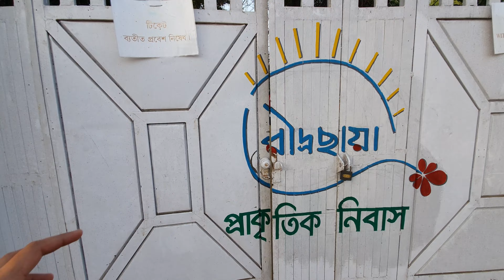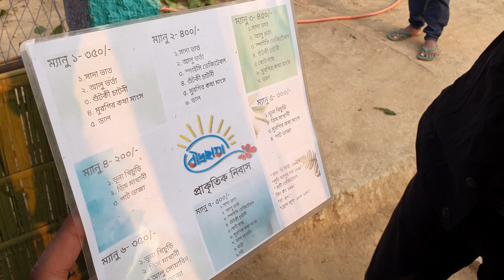রৌদ্রছায়া সিলেট | Exploring Rudra Chaya: A Mini Sajek Valley in Sylhet (Travel Guide)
ভাবছেন সাজেক ভ্যালির মনোমুग्ধকর দৃশ্য উপভোগ করতে দূরে যেতে হবে? ভুল করছেন! (Thinking you need to travel far to experience the captivating beauty of Sajek Valley? Think again!)

This video takes you on a journey to Rudra Chaya, Sylhet - a hidden gem often referred to as the "Mini Sajek Valley". Immerse yourself in the lush greenery, rolling hills, and refreshing ambiance, perfect for a nature escape with friends and family.

এই ভিডিওতে আমরা দেখব: (In this video we'll explore):

রৌদ্রছায়ার মনোরম প্রাকৃতিক সৌন্দর্য (The breathtaking natural beauty of Rudra Chaya)
রিসোর্টের সুবিধা সমূহ (The resort's amenities and offerings)
কীভাবে সেখানে যাবেন (How to get there)
কিছু ভ্রমণ টিপস (Travel tips)